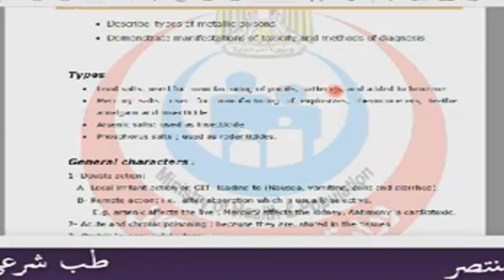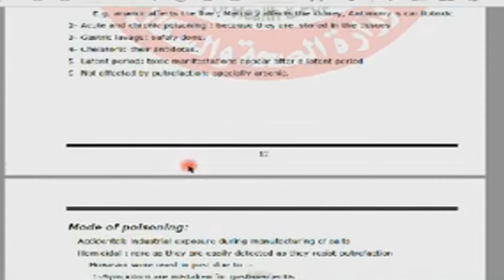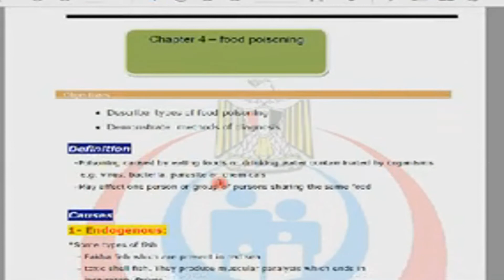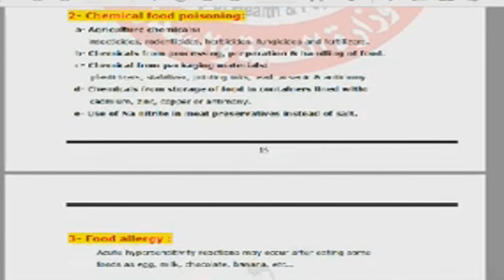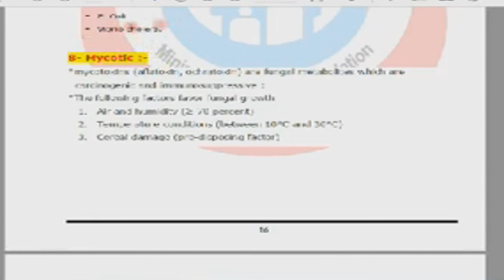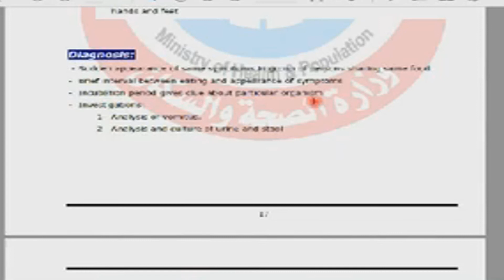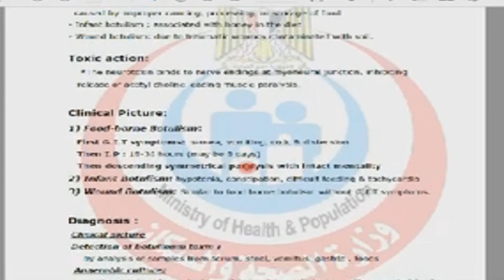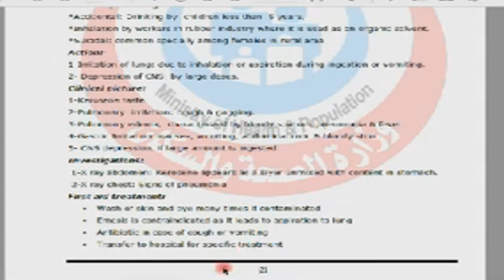Forensic & Toxicology Ch3: Metallic poisoning; Ch2: Food poisoning السموم المعدنية والتسمم الغذائي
الفصل الثالث: السموم المعدنية من صفحة 12 إلى صفحة 14
Chapter 3: Metallic poisoning
الفصل الرابع: التسمم الغذائي من صفحة 15 إلى صفحة 20
Chapter 4: Food poisoning
الطب الشرعي والسموم
Forensic Medicine & Toxicology
Health inspector second year
الفرقة الثانية مراقبين صحيين المعهد الفني الصحي